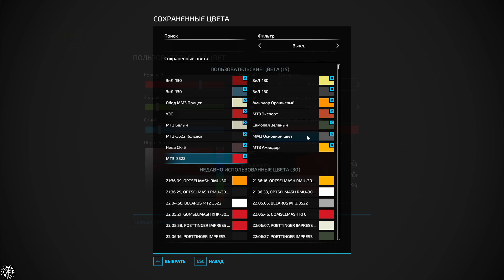Прикатка ПОЛЕЙ, внесение ЖИДКОГО И ТВЕРДОГО НАВОЗА, посев БОБОВ | FS22 | Polowa - Timelapse #12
❗❗Всем привет!🖐В этом видео я займусь подготовкой и удобрением полей, а затем посевом соевых бобов на карте "Polowa" в игре Farming Simulator 22 Platinum Expansion❗❗

Song: Idle Days - Over It [Arcade Release]

Song: Approaching Nirvana & Alex Holmes - Darkness Comes

Song: Rob Gasser & Miss Lina - Rift